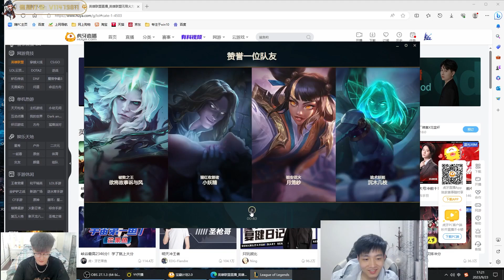This is what UNTOUCHABLE Vayne look like !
Check out New Chinese Montage - Every day : @libracnlol